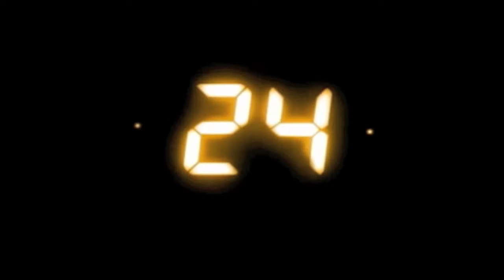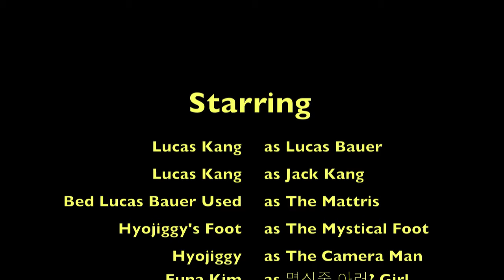2011.04 24 lucas